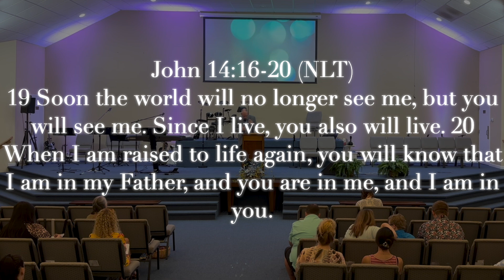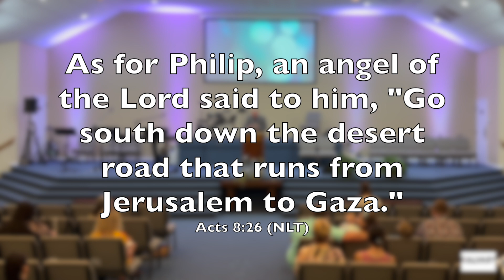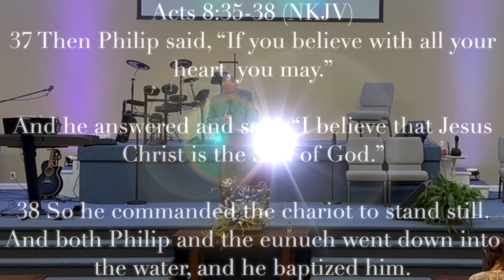"Water Baptism" part 2